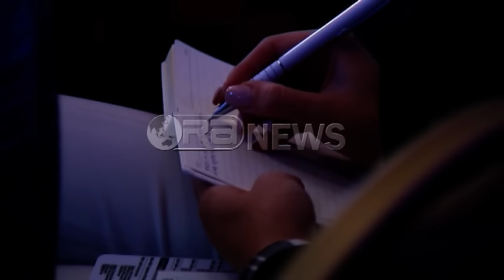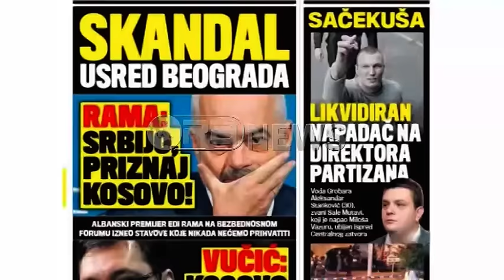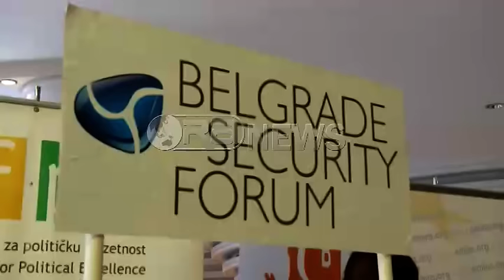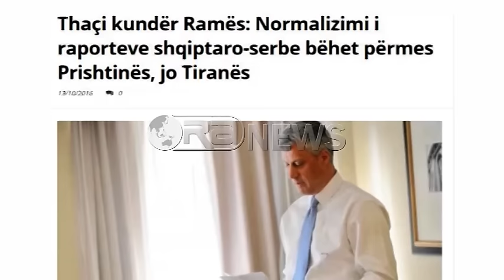Shqipëri - Serbi miqësia kalon nga Kosova? Kronika speciale e Ora News në Beograd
Kosova ishte sërish qendra e diskutimit mes Kryeministrit shqiptar Edi Rama dhe homologut të tij serb Aleksandër Vuçiç.
Debat, batuta dhe nervozizëm shoqëruan konferencën e dy kryeministrave me dy qëndrimet e ndryshme të tyre për shtetin e Kosovës dhe për procesin e integrimit evropian.